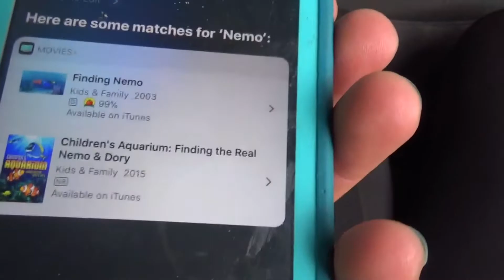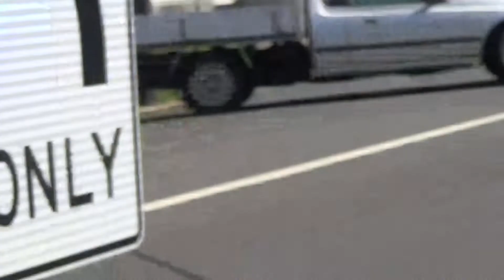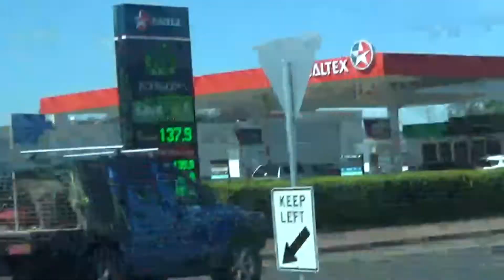EPIC HORSEBACK BEACH RIDE IN AUSTRALIA - TRIXIE CHICKS TRICK RIDERS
VLOG #23

Professional trick riders Shelby Epperson and Kelsey Lauberth, otherwise known as the Trixie Chicks Trick Riders! In this video we get to ride some amazing horses on an amazing Australian beach!

Flairstrips.com
Chaffhaye.com
Horsehoofies.com
Dannacasanova.com
Rhinestonelipgloss.com
Csisaddlepads.com
Gypsytails.com
Cowboymagic.com

Shelby: @trxchxshelby
Kelsey: @trixiechicks.kelsey

Shelby: yeehawitsshelby
Kelsey: kcl2223